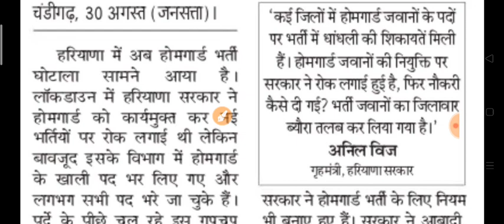हरियाणा में एक ओर भर्ती का बड़ा घोटाला ।। Homeguard Bharti gotla HarYana